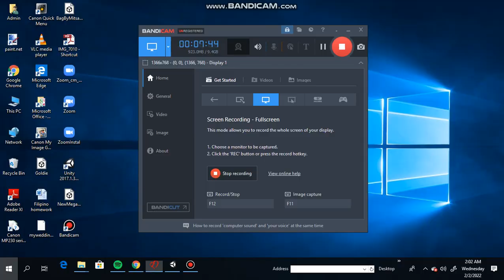Play As Lemony +DL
Credits:
NoicePotato
G.A.S
Evelynnn